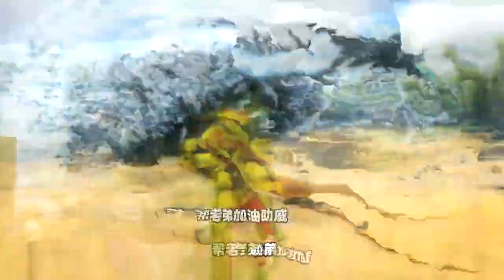帝哥历险记：方舟洪荒110期，驯养火焰麒麟，挑战冰麒麟备战仙境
我是帝哥：一名生存游戏探险家！